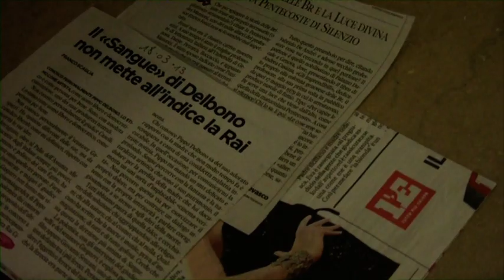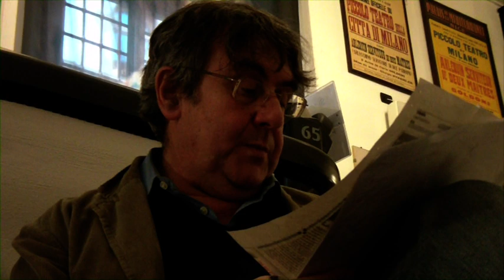Pippo Delbono tra cinema e teatro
Le Buone Pratiche del Teatro